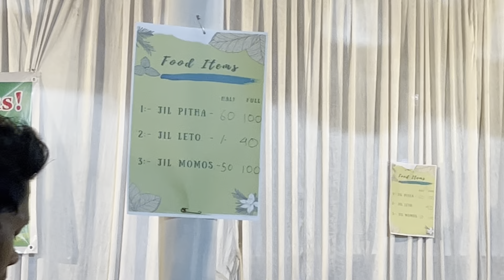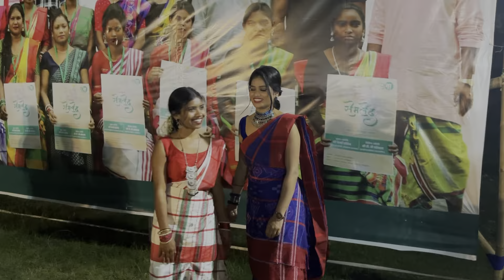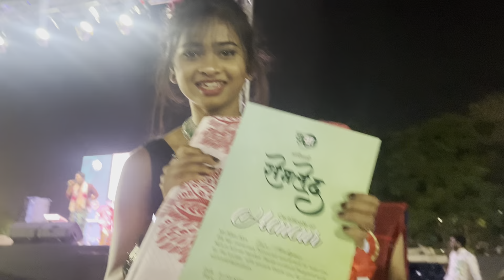Adiwasi Semled 2024 - Bistupur | Deepa Tudu | Jiya Hembram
Johar ge joto ko
Asha eyaing aape joto ko bes tege menah peya. Adi adi sarhaw aape ko aa dular ar support lagid.